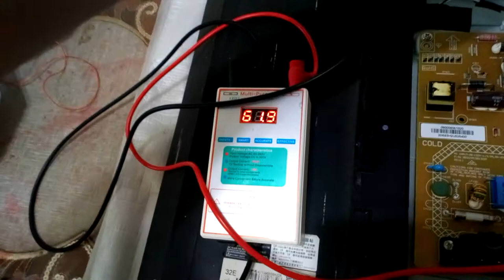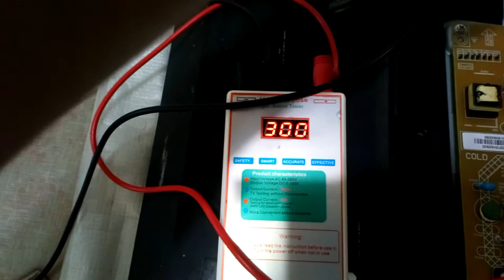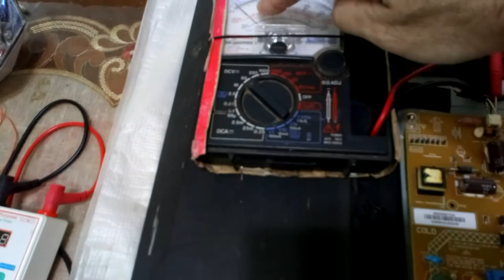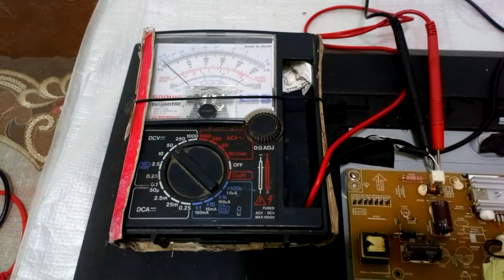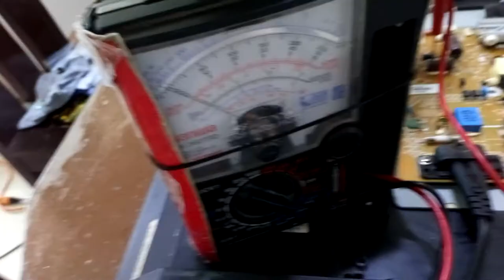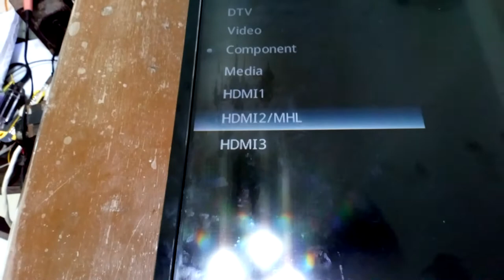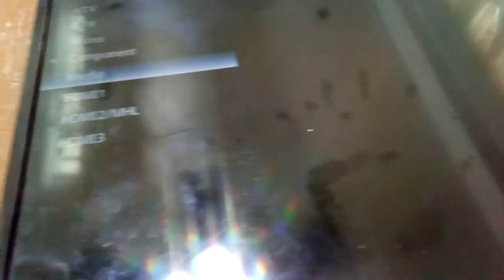JVC LED TV SCREEN FLICKER & LOGO, HOW TO FIX, ( CONVERT TO UNIVERSAL BACKLIGHT DRIVER